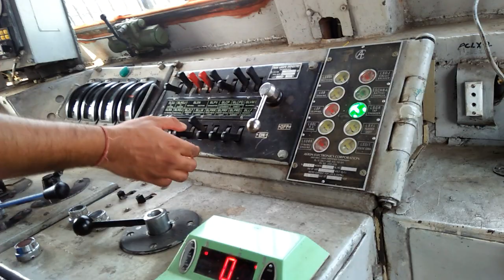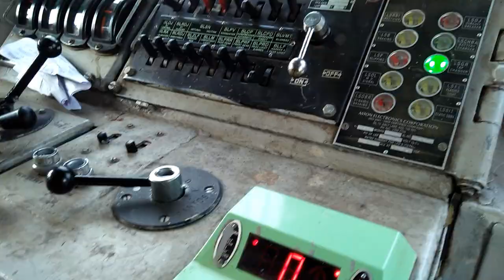LOCO CAB RIDE inside KYN WCAM2 loco at loco trip shed of CSMT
ALP checking this loco WCAM2 by switch off and taking notch and pressure guages and also seeing the lights and compresser is working properly or not igot a good chance of small cab ride also
locoride cabridewcam2 wcam2loco ride